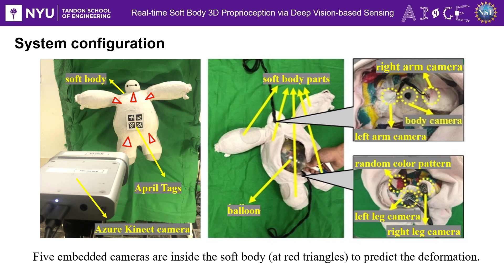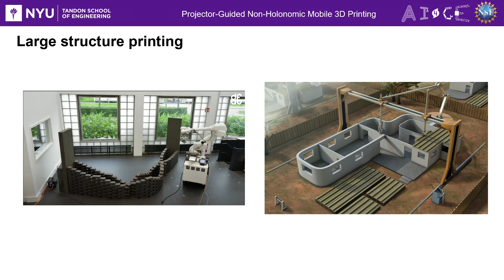Making Baymax and Wall-E by AI4CE Roboticists!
NSF Awards: 2024882, 1932187, 2036870

In robotics research, Baymax means soft robots, while Wall-E means mobile manipulators. How can we make those two famous sci-fi animation characters in the real world? And what research challenges are we facing? This video will show you our exciting experience combining STEM education with cutting-edge robotics and AI research.